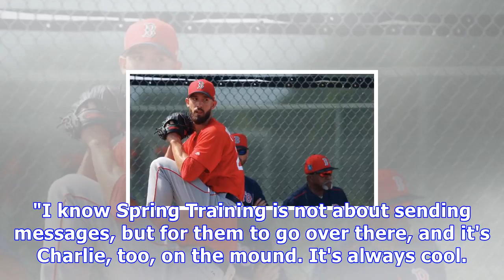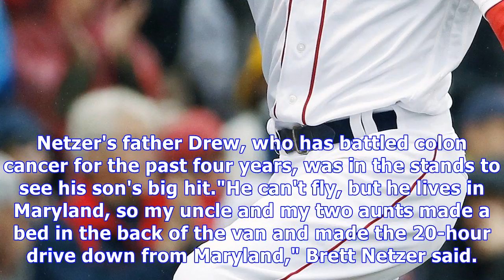Red sox set to meet astros in alds rematch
Porcello to start Thursday's rematch of Game 4 in ALDS By Ian Browne MLB.com @IanMBrowne FORT MYERS, Fla. -- When Red Sox manager Alex Cora reunites with the defending World Series champion Astros for Thursday's 1:05 p.m. ET contest on MLB.TV in West Palm Beach, Fla., he will do so with a far more impressive travel roster than you typically see in Spring Training. The last time these teams met, the Astros, with Cora as the bench coach, eliminated the Red Sox in Game 4 of the American League Divi...